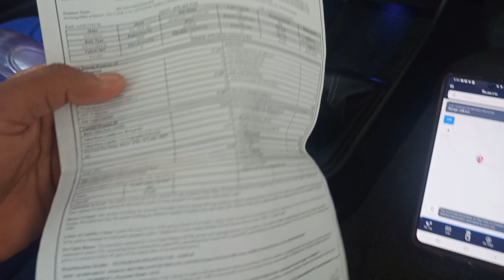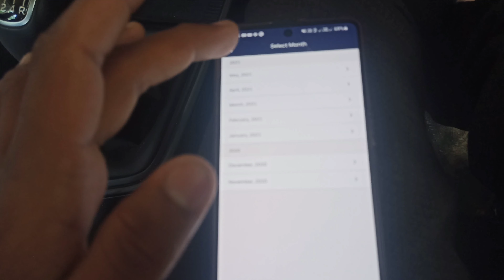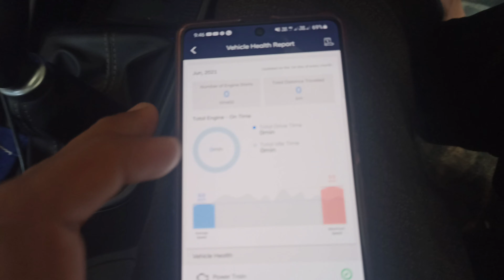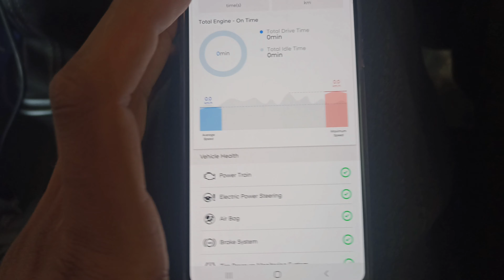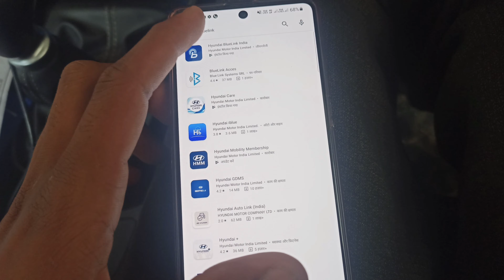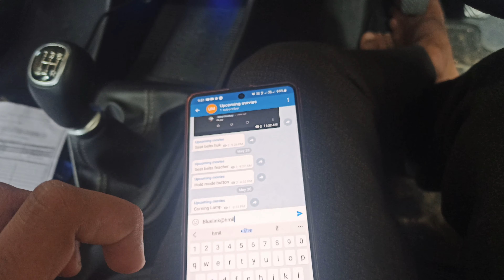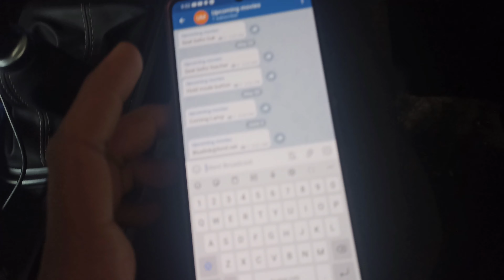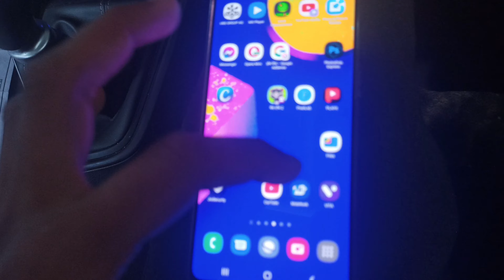New i20 Blue Link Problem With i20 All Customers 👈 Check in Your New i20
New i20 Bluelink App Vehicle Health Report (VHR) Problem With All i20 Customers